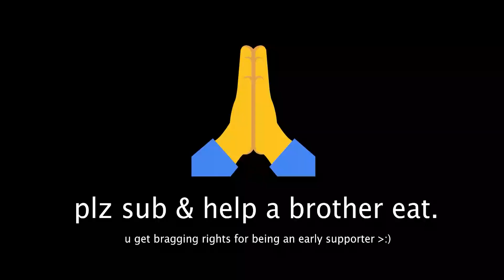(120-0) Raikage One Combos [ABA] | ROBLOX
Easiest 120-0 one combo in the game.
Base Combo: 123 with m1s in between
Awakening Combo: 12 with m1s in between